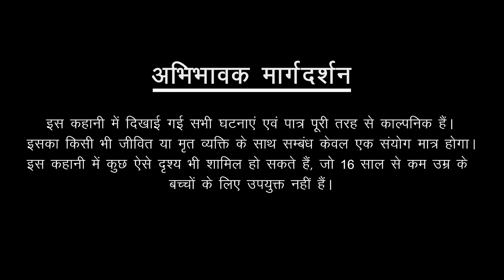नाबालिग | Nabalig| Horror Videos in Hindi | Scary Story in Hindi | Spine Chilling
A bloody soul possessed the body of a minor and kept on taking revenge for his death.